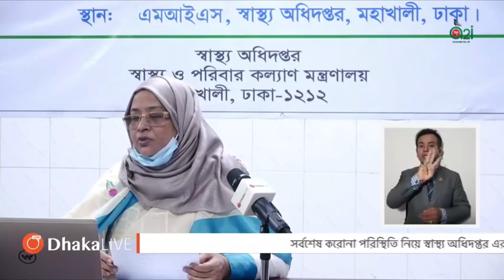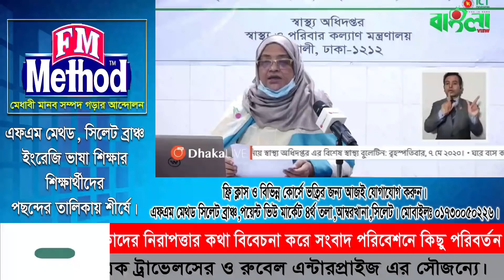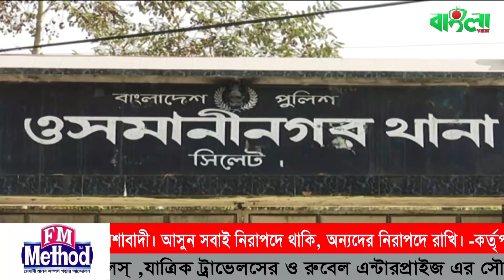সিলেটী ভাষায় রাইতকুর খবর(০৭.০৫.২০)II Banglaviewtv Night news